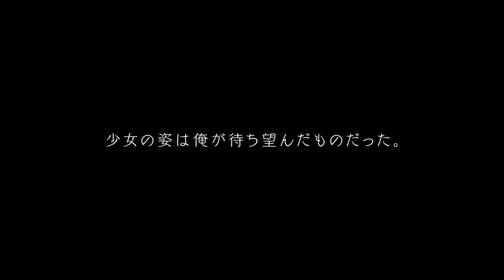精霊奉葬「憤狼」OP